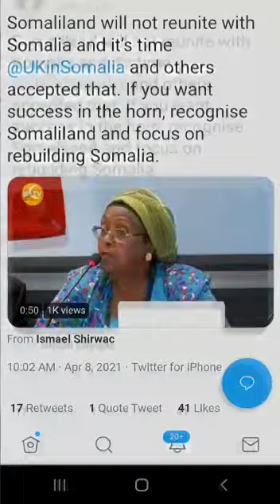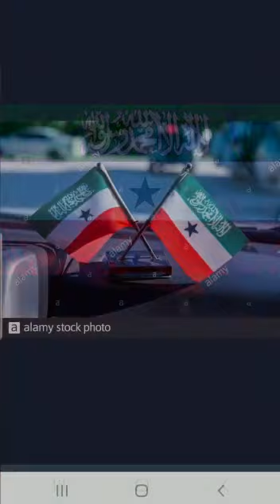DR Edna Aadan Somaliland will not Unite with Somalia &its time recognise Somaliland Republic❤❤❤❤❤❤❤💗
Somaliland Republic Recognition